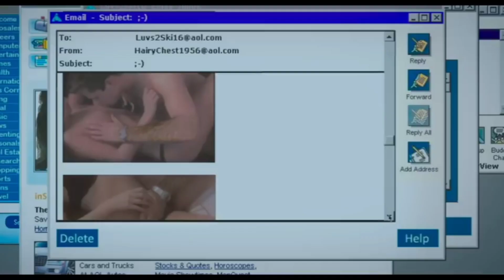5 adult movie jisko apko jarur dekhna chahiye.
5 adult movie jisko apko jarur dekhna chahiye.